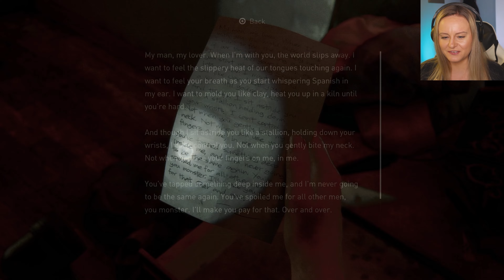Finding Owen - The Last of Us Part 2 Remastered - Part 8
Abby gets captured and we are saved by our beloved Lev and Yara! This is the part I really started to see a change in Abby and started to feel something other than complete hatred towards her

Thanks for all your support and joining me on this adventure :)

The Last of Us Part II takes place five years after the events of the first game and nearly 25 years after the outbreak of the Cordyceps brain infection began. Ellie, who is now 19 years old, returns as the protagonist whom players assume control of. Joel, in his mid-fifties, also returns as a briefly playable character, as does Abby Anderson, who functions as the game's dual protagonist.

When a tragic event disrupts the tranquility of her life, a hate filled Ellie embarks on a journey to Seattle in a search for vengeance to carry out justice. As she hunts down those responsible one by one, she is confronted with the traumatizing physical and emotional consequences of her actions